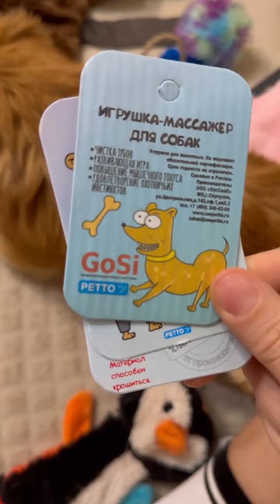Наши собачьи будни🐾Сливка все ещё гостит у нас. На нее все ещё есть бронь